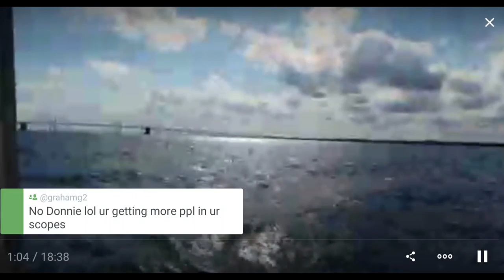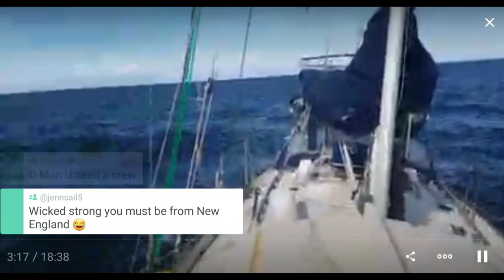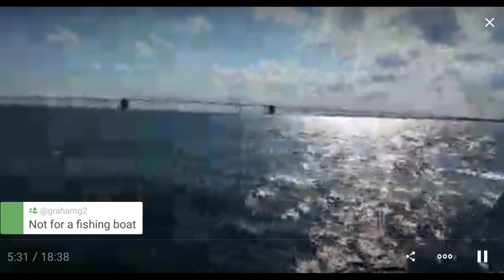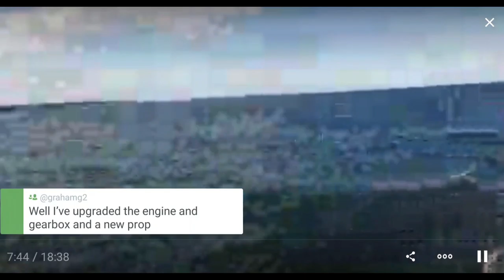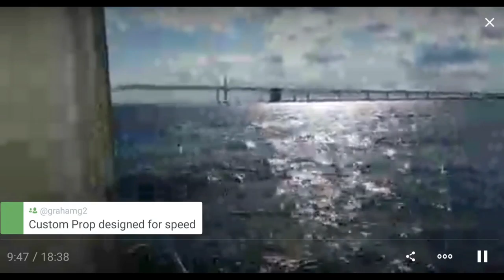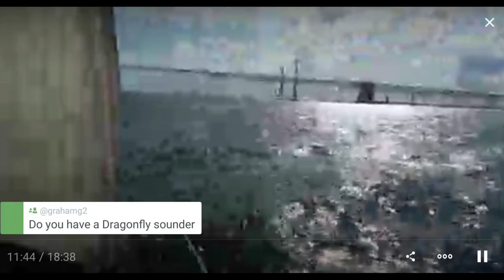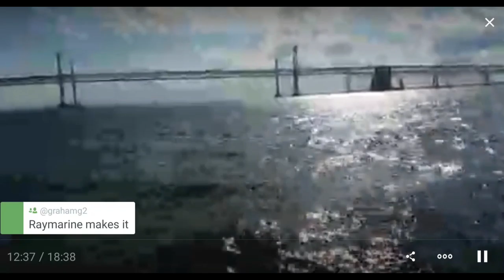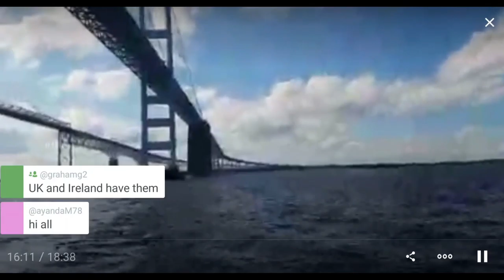Passing under the Bay Bridge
I'm headed south in my sailboat on the Chesapeake Bay and am approaching and passing under the Bay Bridge.
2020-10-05